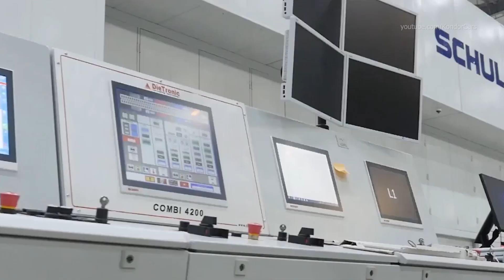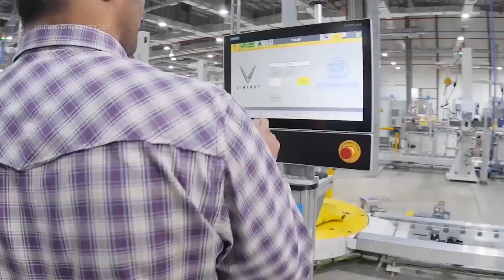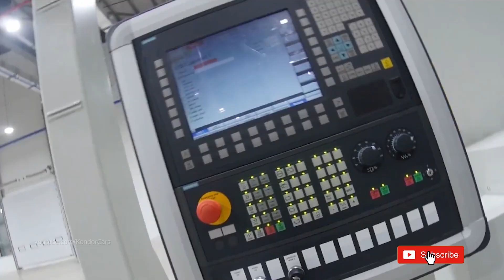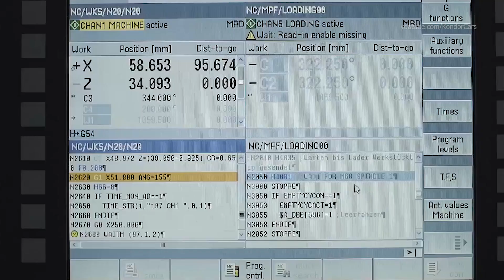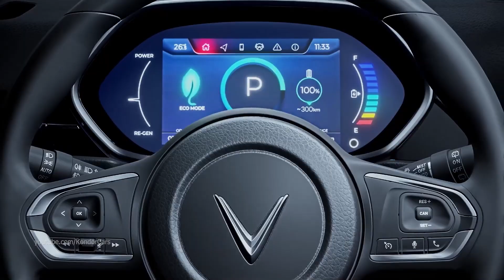VinFast Manufacturing process Vietnam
VinFast production, Electric car assembly, Asian factory, made in Vietnam, Electric car production Asia
hinter den Kulissen der Produktion VinFast Cars Vietnam, behind the scenes of production VinFast ,
сборочный завод, автомобильный завод VinFast , производство VinFast , сборка VinFast,  製造 VinFast , 自動車工場 VinFast ,  Linha de produção VinFast ,
製造 VinFast , Sản xuất VinFast , การผลิต VinFast , 자동차 생산 VinFast , παραγωγή αυτοκινήτων VinFast , Πώς γίνεται VinFast , 어떻게 만들어 졌는가? VinFast ,VinFast  fabrikası,
Nó được làm như thế nào VinFast , มันทำอย่างไร, Как это сделано VinFast ,